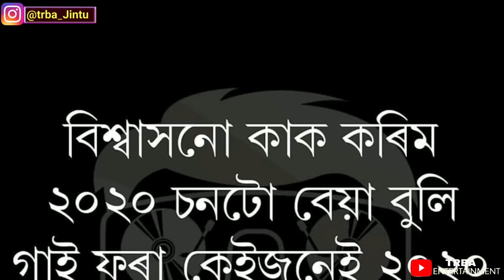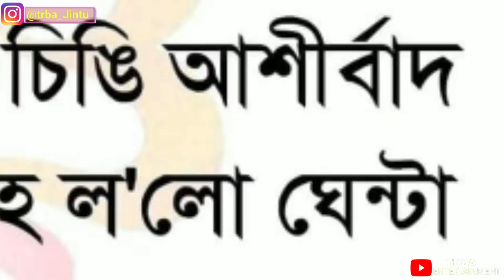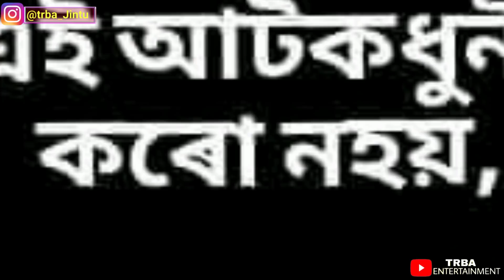টুৰু লাভ🤣|| Full Funny Assamese Memes Video || TRBA ENTERTAINMENT